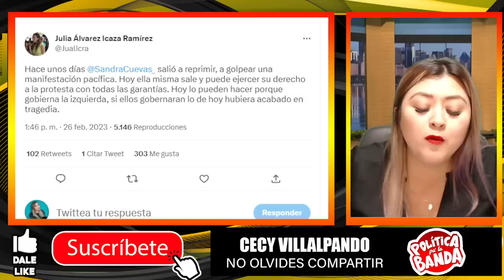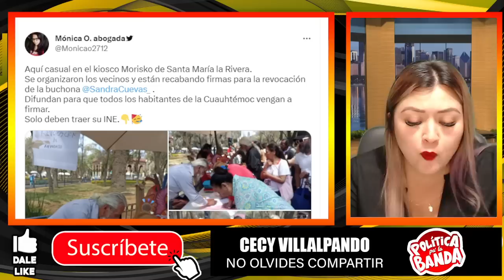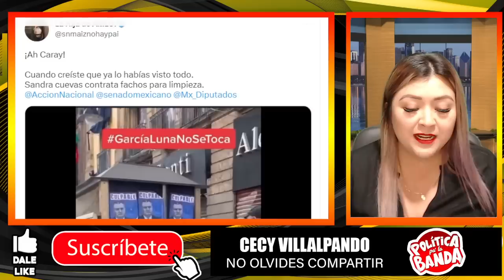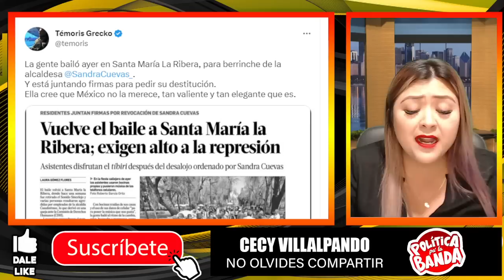¡SE ACABÓ! POR FIN CAE ESTA DELINCUENTƐ, REVOCACIÓN DE MANTADO A LA BUCHONA,SE LE PUSO AL BRINCO